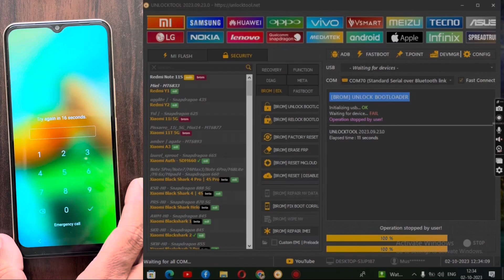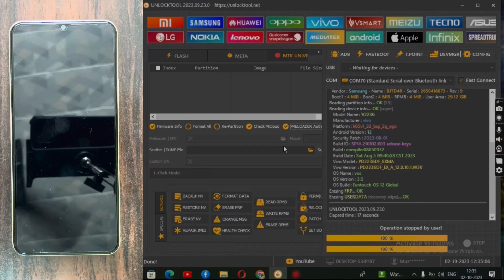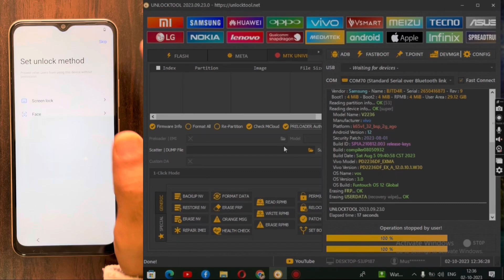Vivo Y02(2236) Password And Frp Unlock By Unlocktool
vivo y02(2236) password and frp unlock,
y02 frp unlock tool,
vivo v2236 frp unlock tool,
vivo android 12 frp bypass latest security
Vivo all mobile unlock free
Unlock vivo password
Vivo ka password tode
Vivo y02 lock khole
Vivo y02 lock kese khole
How to unlock vivo y2 without tool
How to unlock vivo y02 by unlocktool